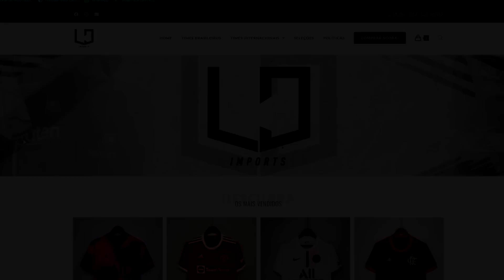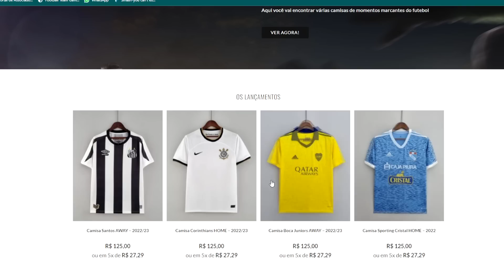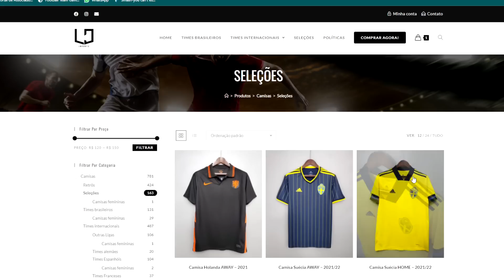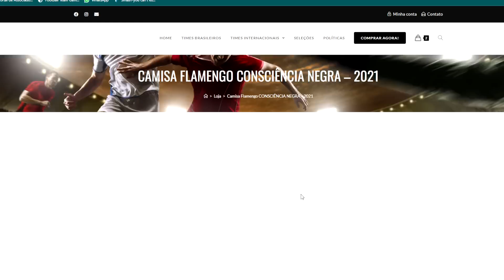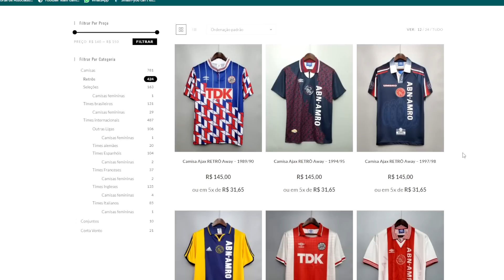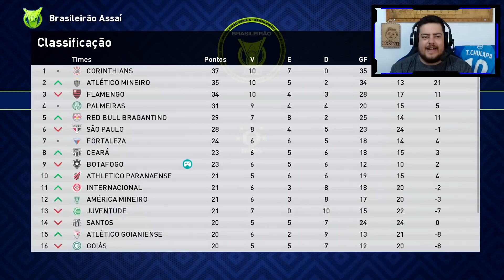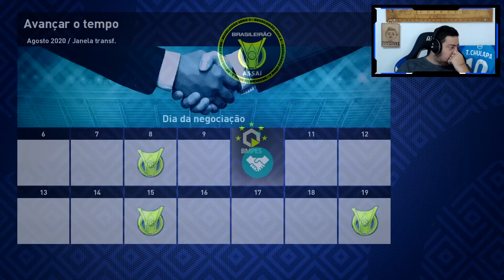O ADEUS DE DIEGO COSTA !! QUEM É O PROXIMO 9 !! EFOOTBALL 2022 MASTER LEAGUE #21